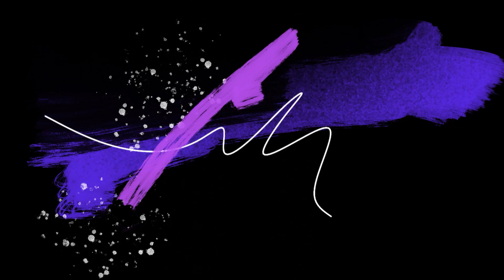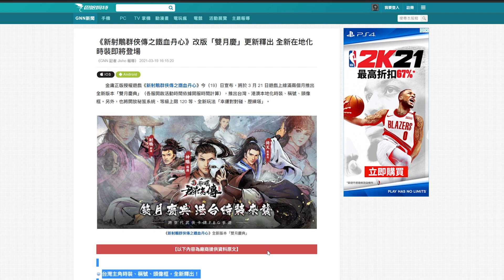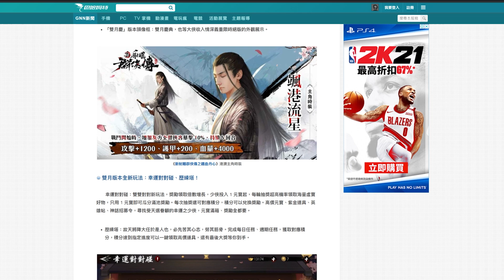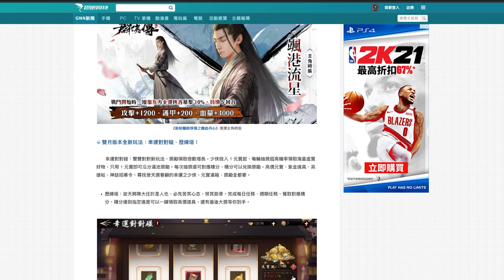台服21/3雙月活動更新分享 台灣 香港各有專屬時裝 你喜歡哪一個? |《新射鵰群俠傳之鐵血丹心》